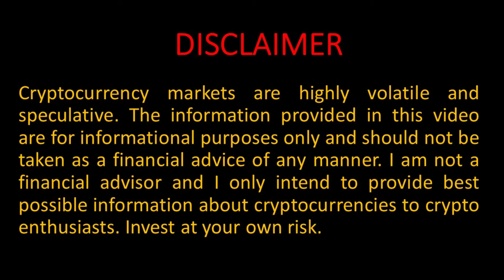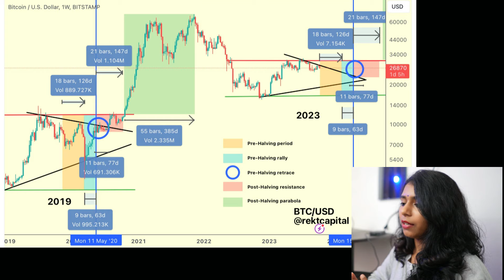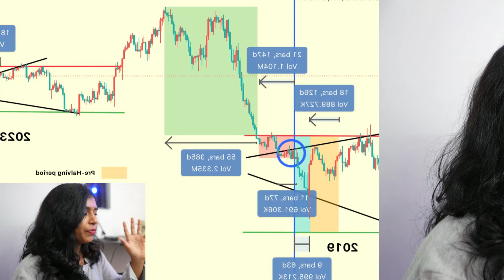What is Next For Bitcoin in 2025 || Bitcoin Halving 2024 Latest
What is Next For Bitcoin in 2025 || Bitcoin Halving